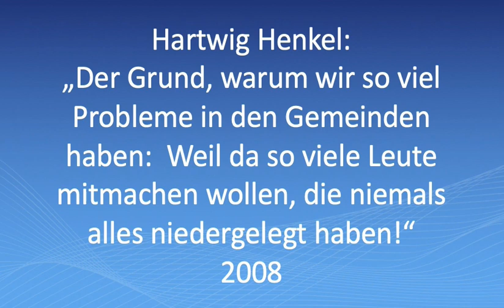Hartwig Henkel: Weil da so viele Leute mitmachen wollen, die niemals alles niedergelegt haben! 2008